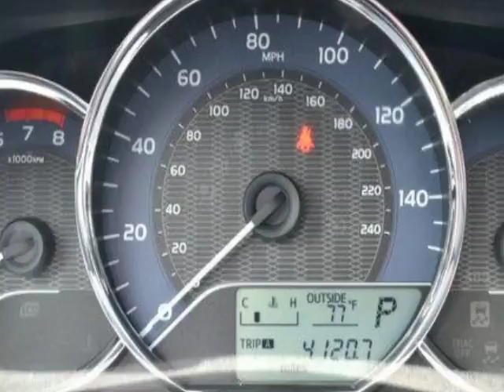2015 Toyota Corolla LE Sedan - Linden, NJ